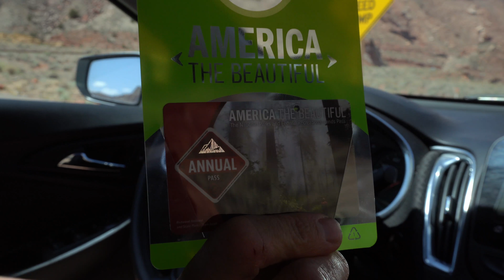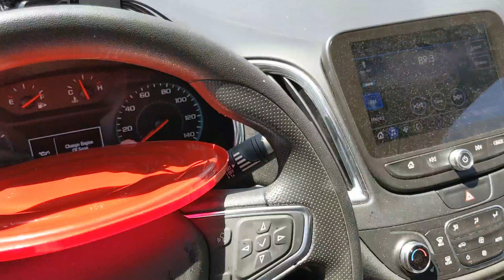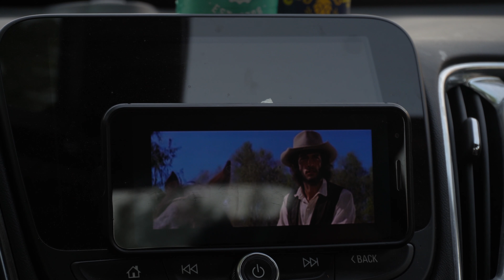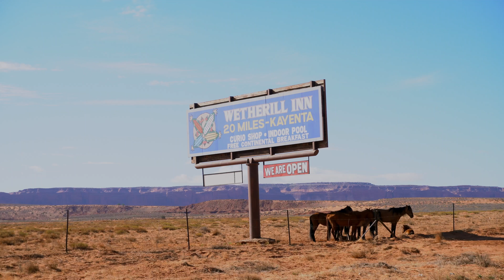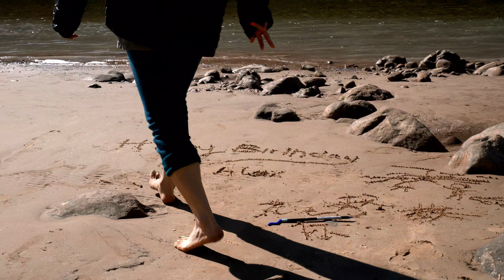The SW RoadTrip 5: UTAH | Sand Storm, Abandoned Hotel, Ghost Town, Traveling off a Rental Car.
May 23 road trips are back.
This time we wanted to hit the spots we missed in the past and can't believe we missed so much! The Southwest is truly underrated and filled with history, follow us on our journey for road trip ideas, places to visit, etc. We went to the four corners aka Arizona, New Mexico, Colorado, and Utah!